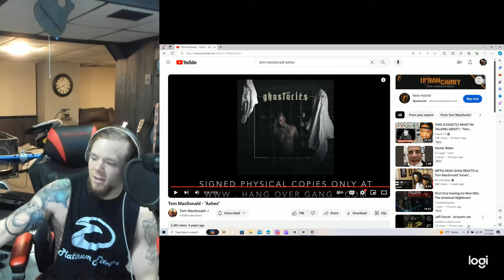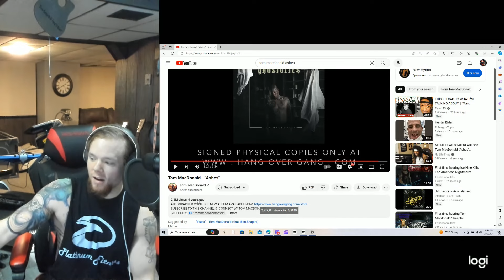First Time Hearing Tom Macdonald Ashes!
This song is fire! Keep em coming!